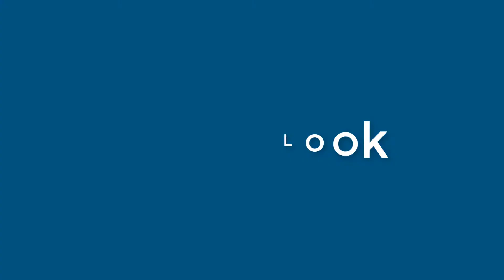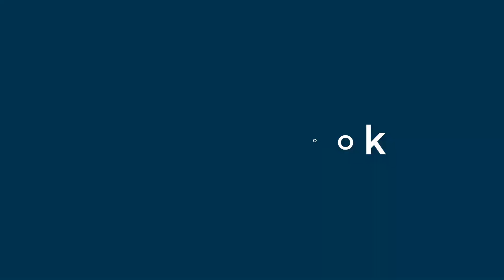Judy Mccormick - appearance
Name Look - Judy Mccormick - appearance. In this video we present "Judy Mccormick" name look and feel in various scenarios.
This video will cover:
How does "Judy Mccormick" look as a personal letterhead?
How does "Judy Mccormick" look on a business card?
How does "Judy Mccormick" look on a computer/laptop screen?
How does "Judy Mccormick" look with different background colors?
How does "Judy Mccormick" look with various fonts?